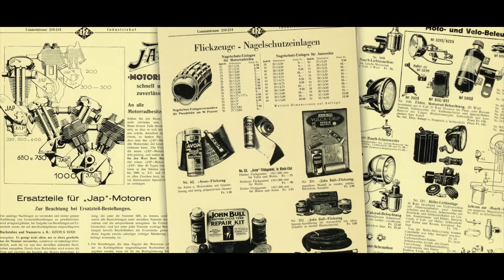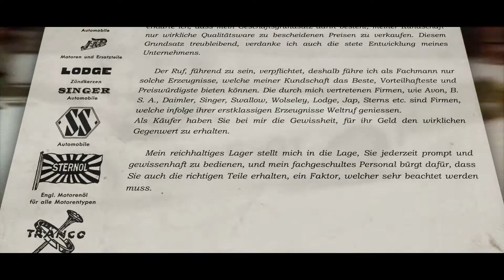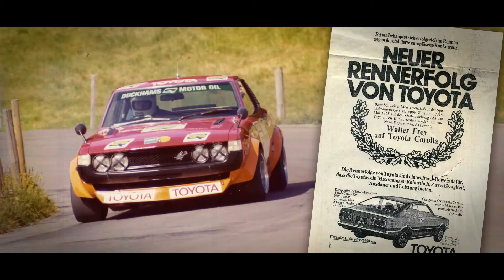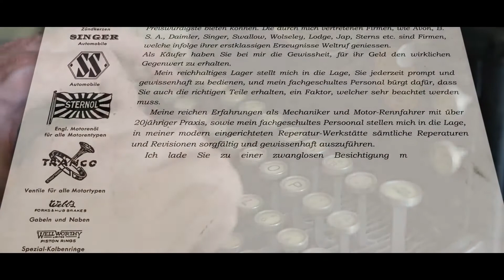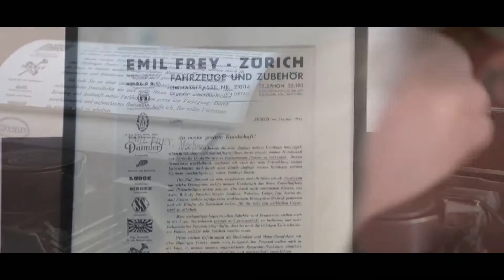Présentation Groupe Emil Frey